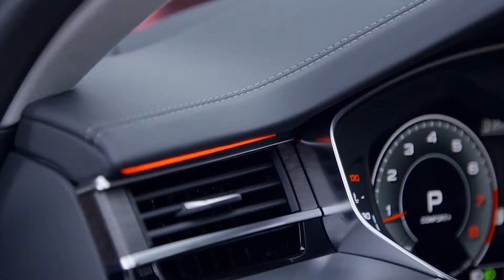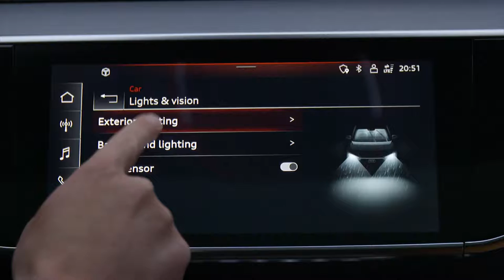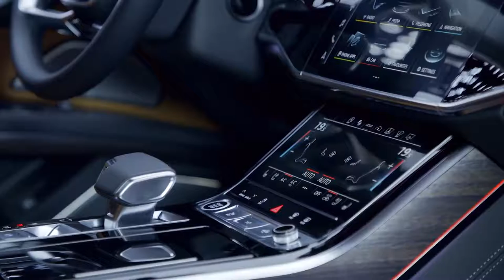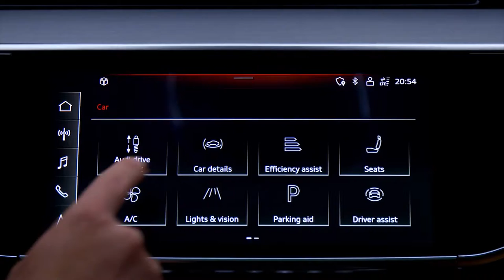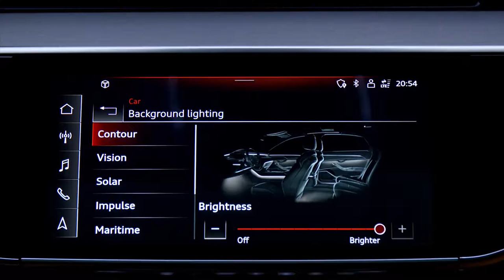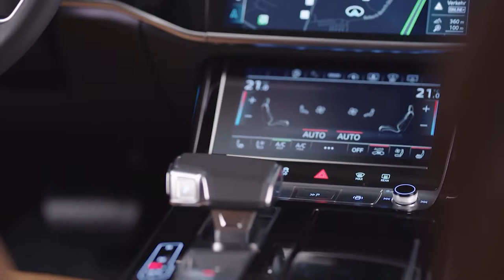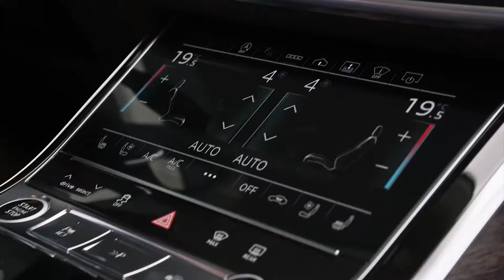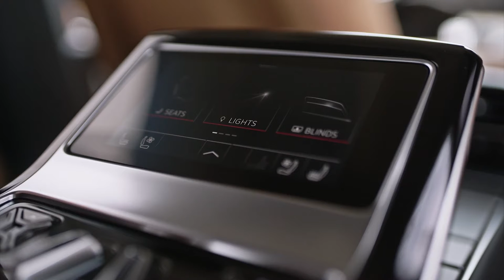FIRST LOOK 2022 AUDI A8 FACELIFT | DETAILED INTERIOR | RELEASE DATE | PRICE | DETAILS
DETAILS ABOUT THE CAR:
Sales of the 2022 Audi A8 Facelift in Europe will start in December. In Germany, pricing will start from $115,540 (€99,500) for the base Audi A8 50 TDI while the Audi S8 will start from $168,135 (€144,800).
The interior of the A8 is comparable with a spacious, widely tailored lounge - it offers open, feel-good space. Its architecture is strictly horizontally oriented to emphasize its width. The formal language is still always restrained. In the dark, the ambient light package plus (standard with Audi design selection and in the S8) elegantly stages the interior and there are reading lights in the rear that use Matrix LED technology.
The range of seats and seat equipment in the enhanced A8 is varied, very comfortable, and radiates the highest degree of authority - especially for the back seats, where many options are available. The relaxation seat in the A8 L is the apex of the program. It offers numerous adjustment options and a footrest on the back of the passenger seat. Passengers can use it to have the bottoms of their feet warmed and massaged to various degrees. The relaxation seat package includes a back massage with 18 pneumatic cushions, electrically adjustable comfort headrests, an optional continuous center console - also available with optional fold-out tables - four-zone deluxe automatic air conditioning, and the new screens in the rear. A cooler including a bar compartment in the Audi exclusive program emphasizes the comfort of the environment.
The high-quality workmanship underscores the A8 interior's workshop character. That goes for the precise perforations in the seat covers, the electrically opening and closing decorative trim, the air vent doors, or the velvety leather in the comfort headrests. The seats are upholstered with Valetta leather as a standard feature. Alternatively, Valcona leather is also available as an option with the possibility of choosing the new color cognac brown. New to the program is the sustainable microfiber material Dinamica for the door panels, which can also be used for the pillar trim or the roof lining as an option.
Also characteristic of the enhanced A8 is the wide selection of interior configurations. They include an Audi design selection in pastel silver and the S line interior in black, merlot red, or cognac. Several leather packages and leather equipment from Audi exclusive round out the selection. The optional air quality package includes an ionizer and fragrancing.